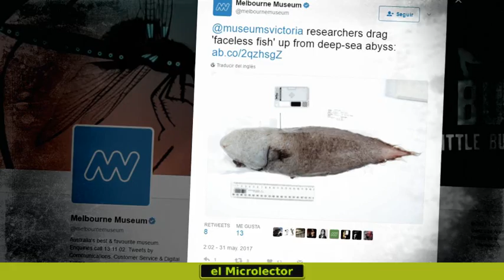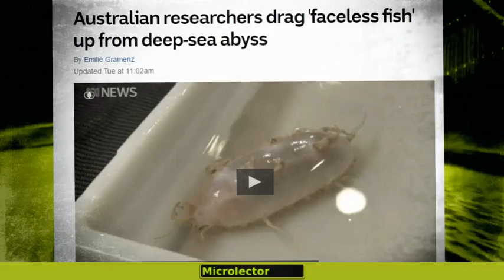INVESTIGADORES DESCUBREN UN INQUIETANTE Y EXTRAÑO PEZ SIN ROSTRO EN AUSTRALIA